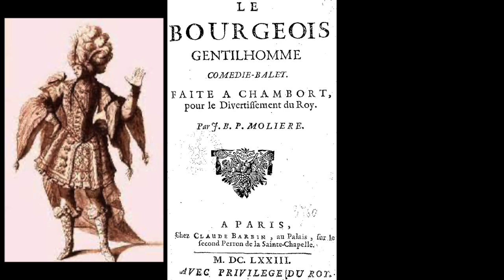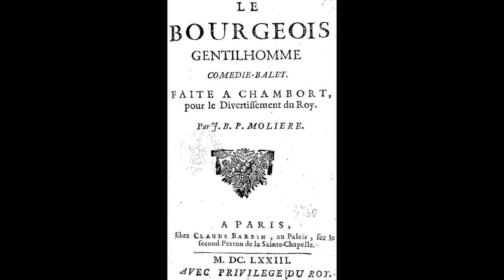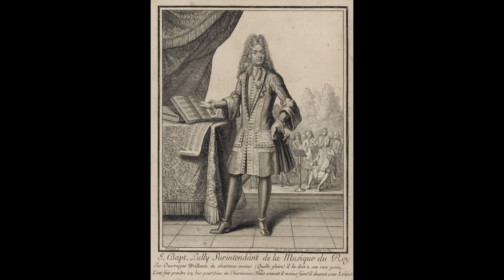Le Podcast de Monsieur Musique : Jean Baptiste Lully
Les grands compositeurs